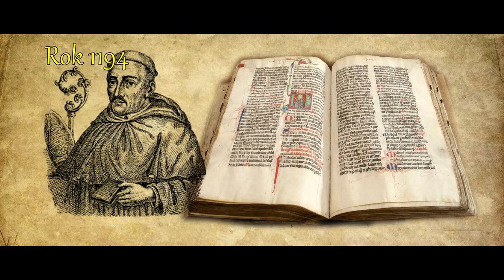Mozgawa 1195. Bratobójcza bitwa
Bitwa nad rzeką Mozgawą to starcie rywalizujących ze sobą o tron krakowski rodów piastowskich.
Po śmierci Bolesława Krzywoustego jego bracia toczą walkę o zwierzchnictwo nad krakowskim tronem.
Mieszko III Stary w 1195 roku nad rzeką Mozgawą toczy bitwę z Regencją Konrada Białego syna jego brata Kazimierza Sprawiedliwego.

Jeżeli filmy, które tworzę podobają się Tobie to wesprzyj kanał.
To tylko kilka złotych miesięcznie, a będziesz wiedział, że twój wkład pomoże mi rozwijać naszą pasję, którą się z Tobą dzielę.
Z góry BARDZO DZIĘKUJĘ za pomoc w jego tworzeniu 👍